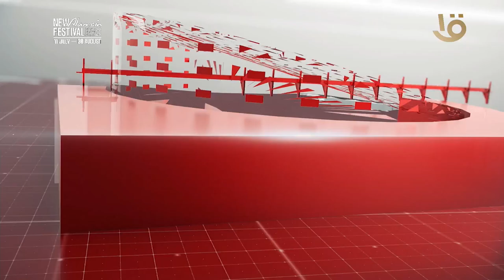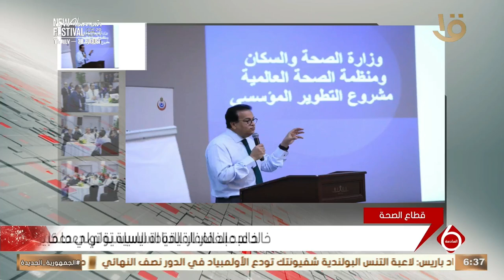أهم الأخبار السياسية والاقتصادية محليا وعالميا.. 1-8-2024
أهم الأخبار السياسية والاقتصادية محليا وعالميا.. 1-8-2024#نشرة_السادسة